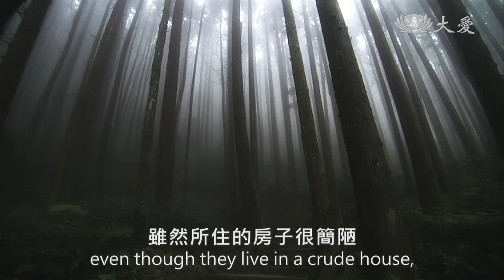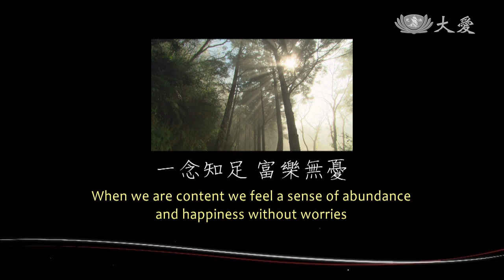Words of Wisdom for Life - How Can We Transcend Painful Afflictions? (如何解脫苦惱？)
Being happy is in fact pretty easy. As long as we can learn to count our blessings, we’ll be content at all times.

知足常樂的道理大家都知道，但要實際做到卻是難上加難，看到別人有富爸爸小編當然也好羨慕。但回頭想想小編的爸媽都很健康，也沒給小編經濟上的壓力，小編我其實是很幸福了呢！

Tzu Chi Culture and Communication Foundation